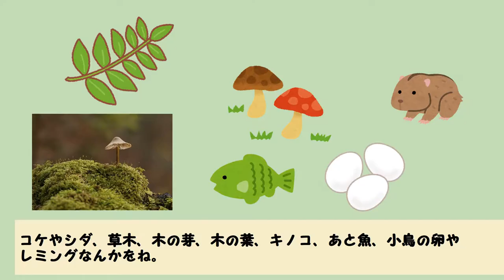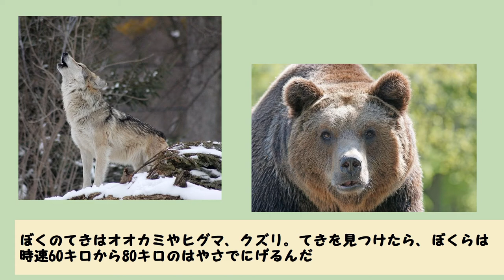【トナカイの生態】アナと雪の女王にもでてくるスヴェン。ところで実際のトナカイの生活って？